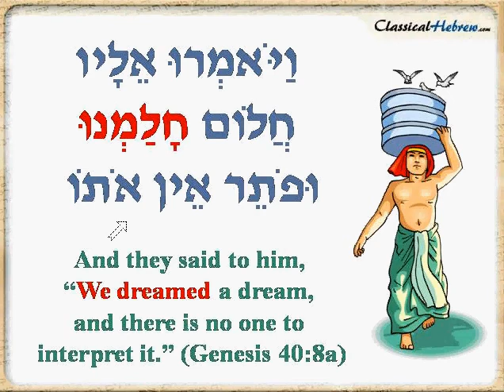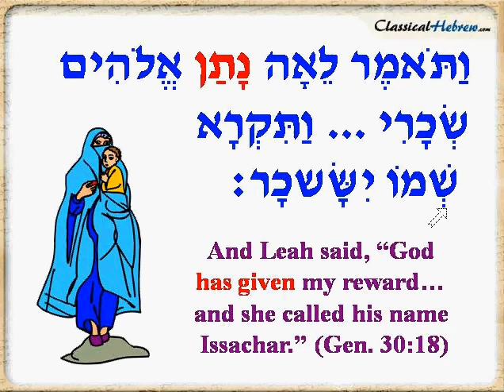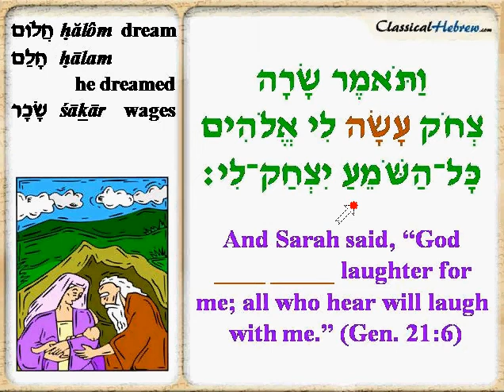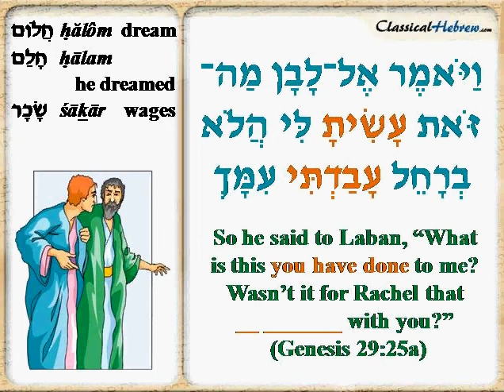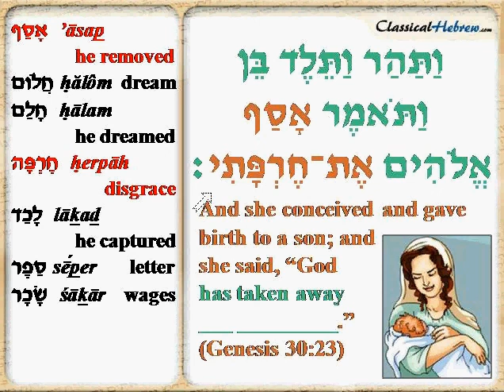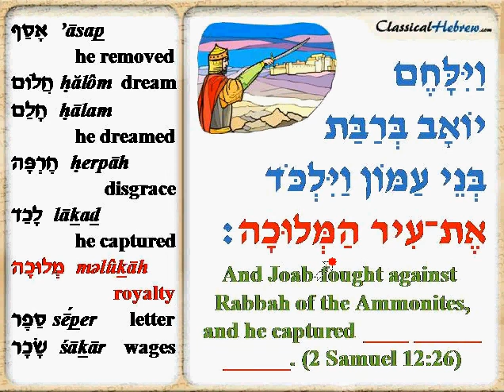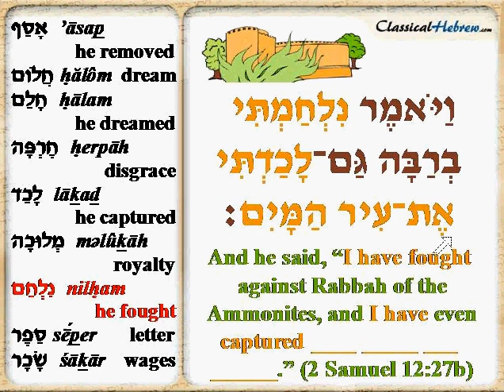Lesson 021 - Reading Slides-Biblical Hebrew